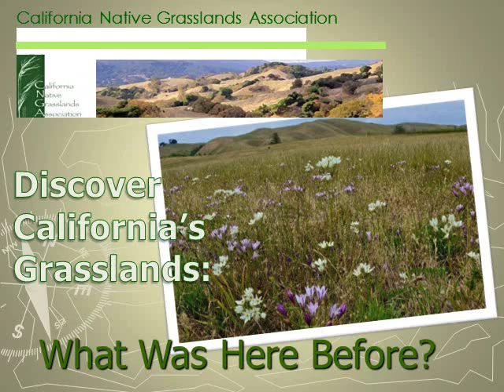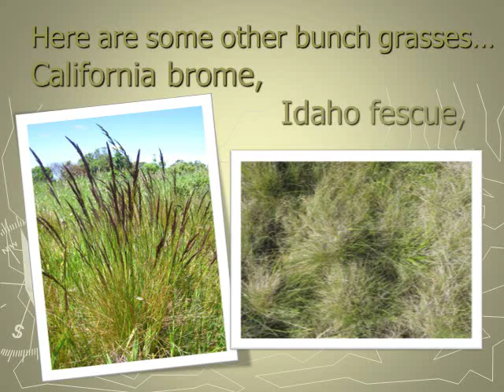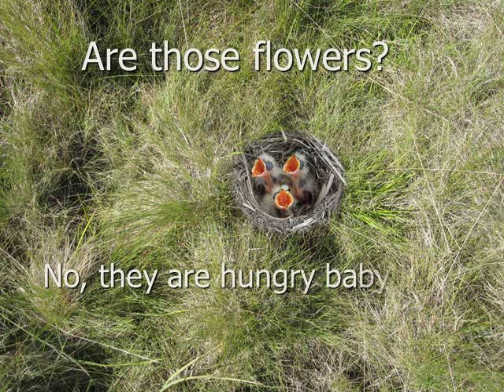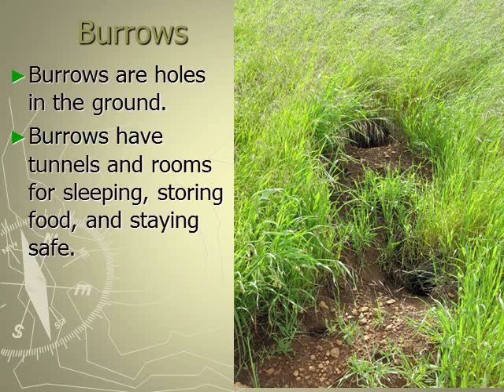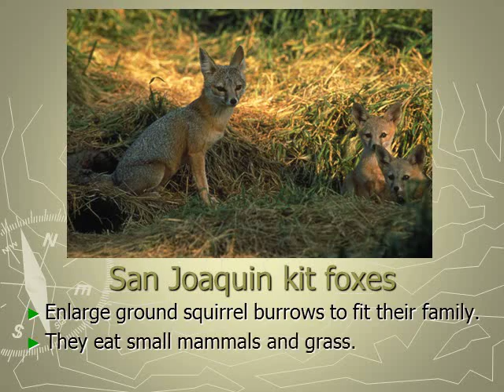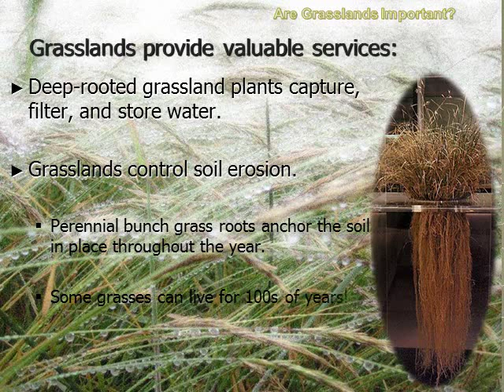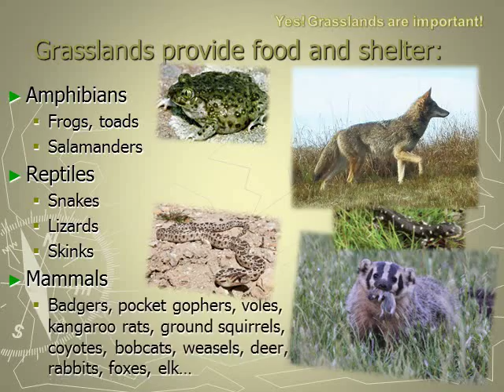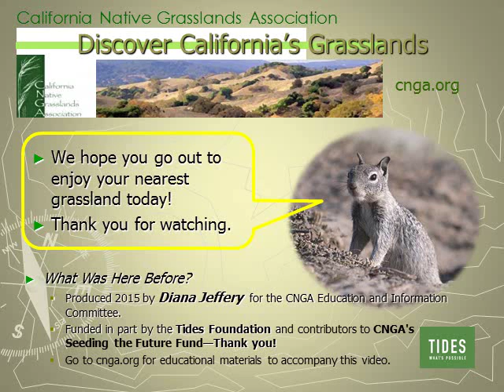California Native Grasslands Association: What Was Here Before?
Video for Elementary and Middle School Students about California grasslands.